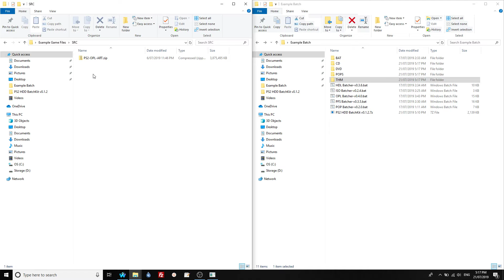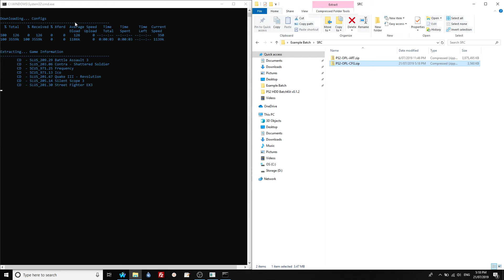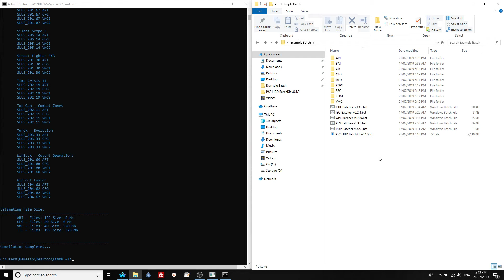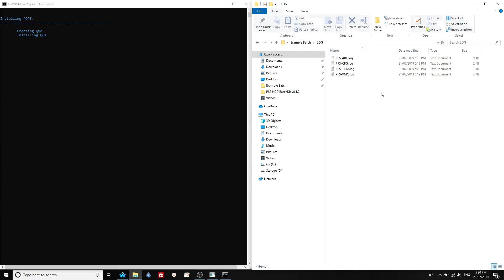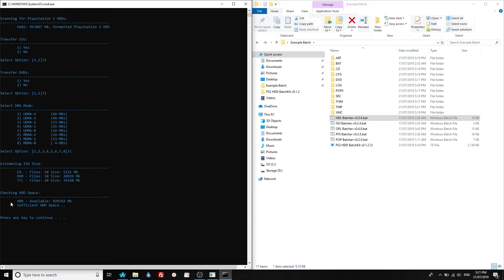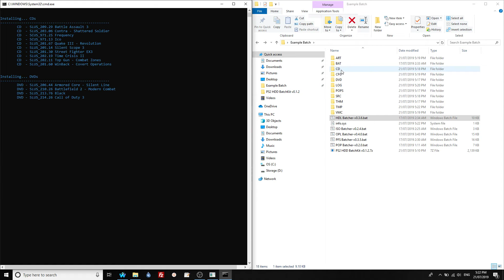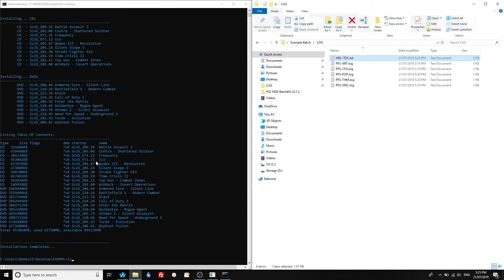PS2 HDD BatchKit